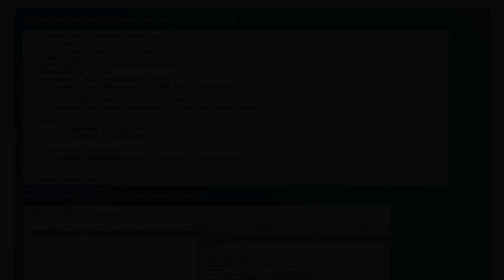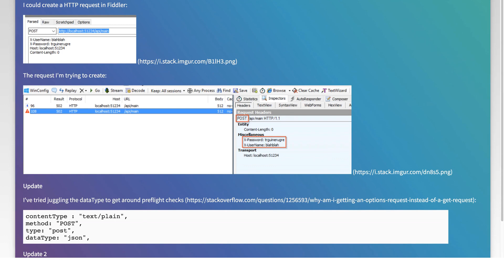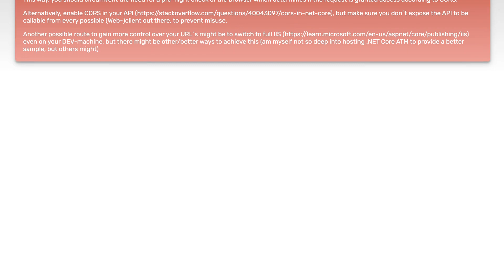JQuery POST request in TypeScript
jquery: JQuery POST request in TypeScript

Related to: jquery, typescript, typescript2.3